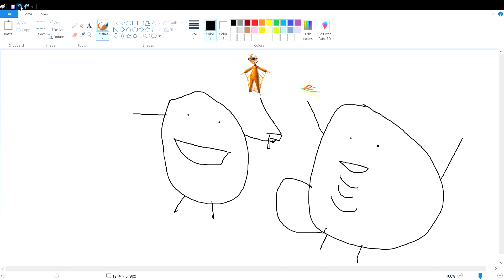this is a stick up